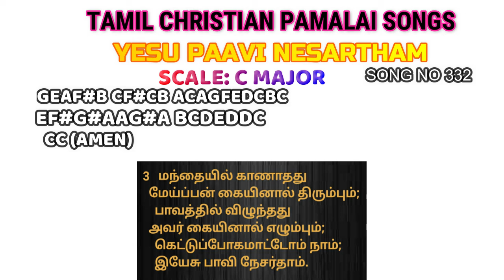YESU PAVI NERSARTHAM PIANO/ TAMIL CHRISTIAN PAMALAI SONGS PIANO/ BEGINNER PIANO